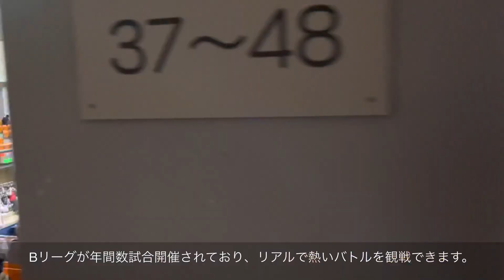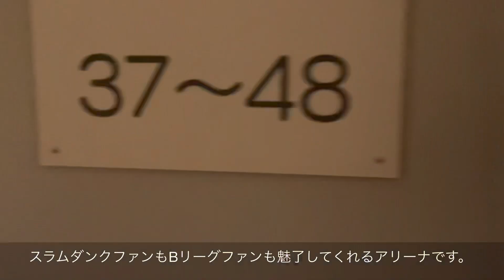【アリーナ紹介】平塚総合体育館（座席ビュー）｜HIRATSUKA GENERAL GYMNASIUM（SEAT VIEW）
平塚総合体育館の座席からの眺望です。

フロア席、二階席からの眺めをまとめました。

座席選びの参考にして頂ければ幸いです。

平塚総合体育館についてはこちら。

横浜ビーコルセアーズについてはこちら。

川崎ブレイブサンダースについてはこちら。

0:00 コートエンド（1階）
0:18 ベンチ側（1階）
0:31 コートエンド（2階）
1:01 ベンチ側（2階）